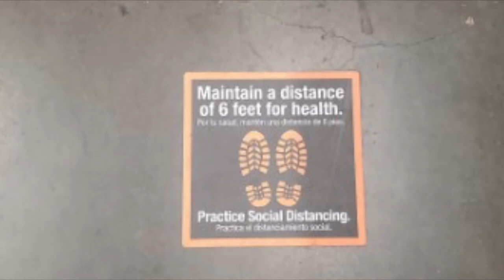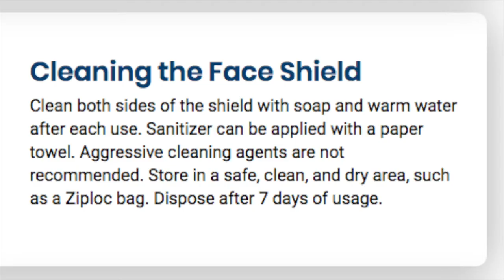FDMIM Face Shield Promo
New Face Shields from FDMIM.com
We ship in 7 days custom orders from 1 to 1,000 units,